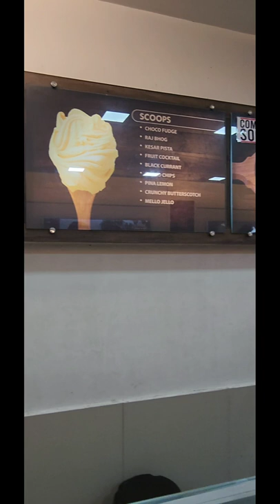Top and town at cantonment board sadar,Jabalpur 👌